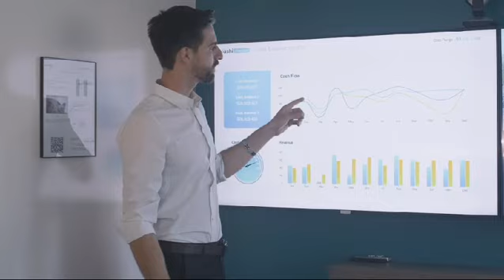Speak To Everyone